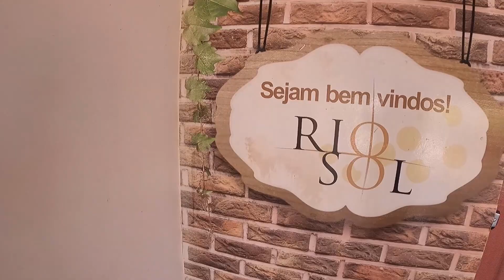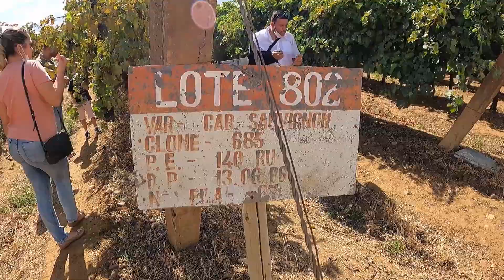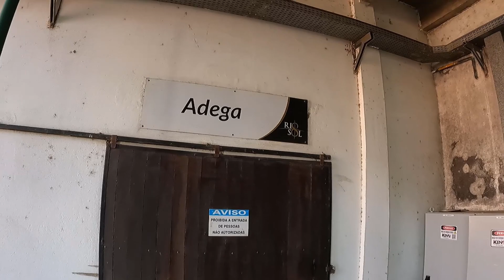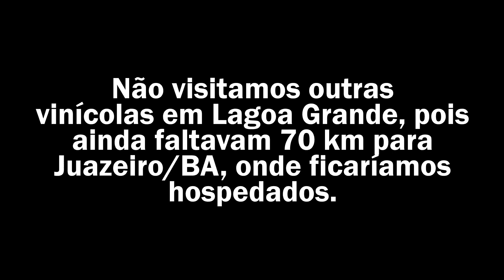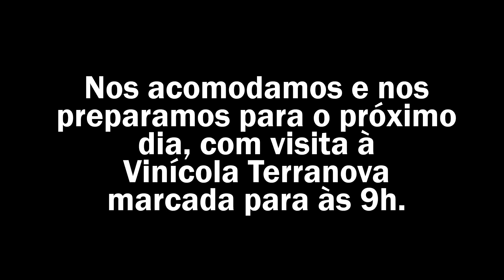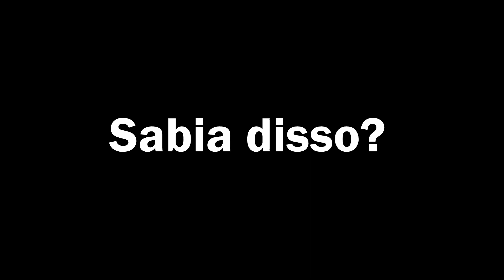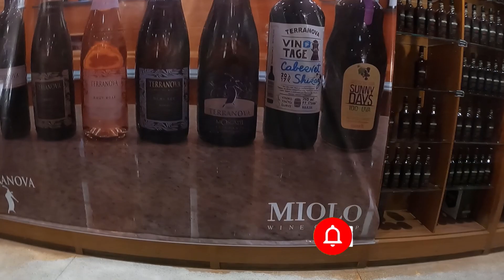VINÍCOLAS NO VALE DO SÃO FRANCISCO - RIO SÃO FRANCISCO - PERNAMBUCO - BAHIA - RIO SOL e TERRANOVA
Visitamos às vinícolas Rio Sol, em Lagoa Grande/PE, e Terranova, em Casa Nova/BA, ambas no Vale do São Francisco.

Veja como foram às visitas e conheça um pouco mais sobre a produção de vinhos nessa região tão particular. Aproveite também para conhecer mais sobre o universo do vinho, uma das nossas paixões.

Se gostou do vídeo, por favor, deixa o "gostei" para nos ajudar.

VINÍCOLA RIO SOL
Lagoa Grande - PE

VINÍCOLA TERRANOVA
Casa Nova - BA

SOBRE A PRODUÇÃO DE VINHOS NO VALE DO SÃO FRANCISCO

A espécie de videira usada para a produção de vinhos finos é a Vitis vinifera de origem europeia.

No Vale do São Francisco são usados enxertos (cavalos) de espécie americana mais resistentes às condições climáticas extremas da região, já que as Vitis viniferas são muito sensíveis.

Basicamente o ciclo de vida da videira é dividido em um período de produção e outro de descanso, que é diretamente influenciado pelas condições climáticas.

No caso do Vale do Rio São Francisco, onde não existe inverno, é seco, e a exposição ao sol é praticamente o ano todo, o controle do ciclo é feito com a irrigação por gotejamento com a água do Rio São Francisco.

É com o aumento ou diminuição da irrigação, mais a poda, que a planta entende quando é hora de descansar e quando é de produzir.

Essa condição controlada permite um ciclo total mais curto, com média de 130 dias.

Isso possibilita às vinícolas da região realizarem quase três colheitas por ano.

MAIS INFORMAÇÕES:

Vitis vinifera: é a espécie de videira de origem europeia cultivada para a produção de vinhos finos em várias regiões do mundo.

A Vitis labrusca: é uma espécie de videira de origem norte-americana, que produz excelentes frutos para consumo in natura e para a produção de sucos, mas que não são indicados para fazer vinhos de qualidade. Por ser mais resistente a pragas e a condições climáticas extremas é usada como base para enxerto com a Vitis vinifera, menos resistente.

Casta: nome dado às variedades de uvas, como Cabernet Sauvignon, Merlot, Shiraz, Chardonay, entre muitas outras, não necessariamente para a produção de vinho.

Engaço: conjunto do pedúnculo e das ramificações do cacho de uvas.

Taninos: compostos naturais cientificamente chamados de polifenóis, produzidos por diversas plantas. Provocam sensação de ressecamento na boca.

Mosto: sumo de uvas frescas obtido antes do processo de fermentação.

Vinho: bebida alcoólica produzida por fermentação do sumo de uvas.  Pode ser Branco, Rose e Tinto. Pode ser Suave, Meio Seco e Seco.

Vinho espumante: é um tipo de vinho que tem nível significativo de dióxido de carbono que o faz borbulhar quando servido. O Dióxido de Carbono é resultado de fermentação natural, seja dentro da garrafa (Método Champenoise) ou fora (Método Charmat). Pode ser Branco, Rose e Tinto. Pode ser Suave, Meio Seco, Brut, Extra Brut. Champagne na região de Champagne na França, Prosecco na Itália, Cava na Espanha, Espumante no Brasil.

Destilado de uva:  os destilados de uva possuem graduação alcoólica maior e são sugeridos como aperitivos ou digestivos. Conhaque, Armanhaque, Brandy, Grappa, Bagaceira, Pisco e Áraque são exemplos de destilados de uva. Geralmente estas bebidas têm graduação alcoólica entre 37,5% e 60%, podendo chegar a 80%, no caso do Áraque.

Fermentação alcoólica: é o processo realizado por microrganismos como leveduras presentes na natureza que transformam o açúcar das uvas em álcool.

Fermentação malolática: realizada por bactérias do bem com a liberação de dióxido de carbono, transformando o ácido málico em ácido lático, suavizando a acidez, gerando uma sensação mais agradável na boca e aumentando a complexidade dos vinhos. A maioria dos vinhos tintos e muitos brancos passam por este processo durante o amadurecimento em barricas.

Barricas de carvalho: o tempo em barrica agrega complexidade ao vinho. A madeira pode liberar aromas, como notas de baunilha, cravo, pão tostado e especiarias. A micro oxigenação lenta também permite uma evolução favorável da bebida, tanto visual como gustativa, pois o sabor do vinho pode tornar-se mais atrativo pela maior maciez dos taninos.

Screw cap: tampa de rosca cada vez mais comum no fechamento de garrafas de vinhos jovens, ou seja, que são indicados para consumo imediato, sem potencial de guarda por longos períodos.

Rolhas: tampas usadas para selar garrafas de vinho. Elas são tipicamente feitas de cortiça (casca do sobreiro), embora materiais sintéticos também sejam usados. Da cortiça produzida no mundo, 68% é destinada para produção de rolhas para vinhos.